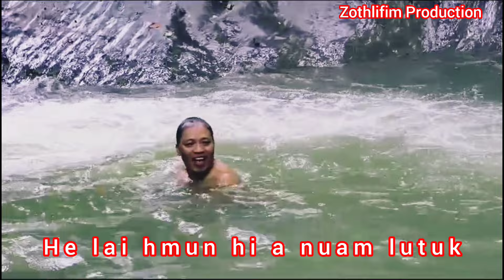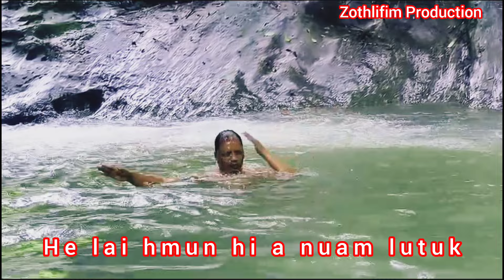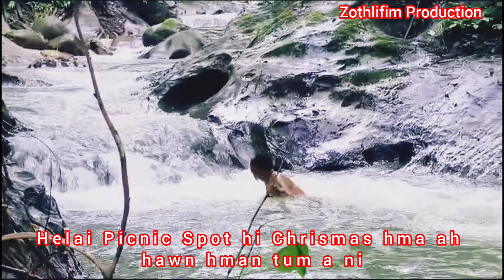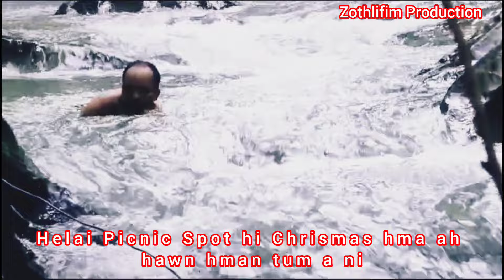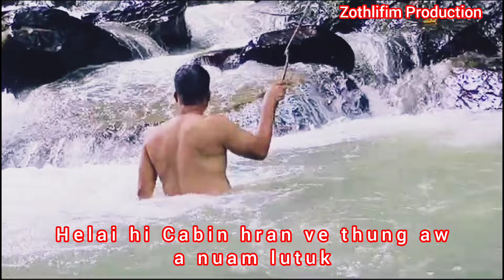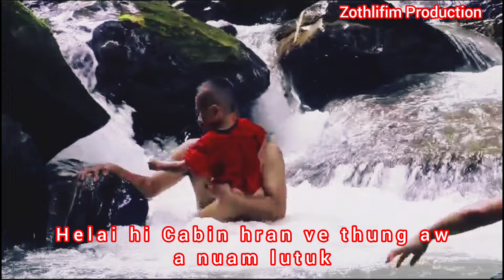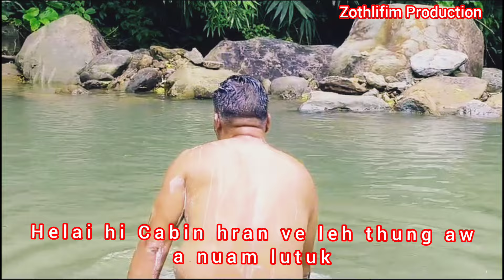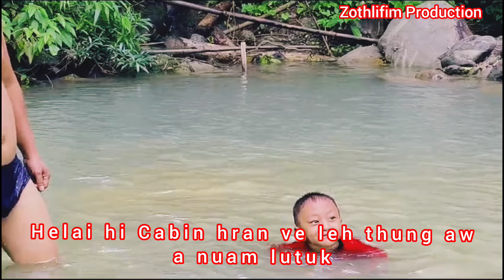Nimin kan ram kal na ah ka Tuichen lai a va nuam em ][ Dt. 8:8:2024